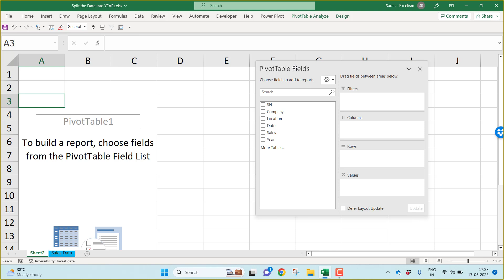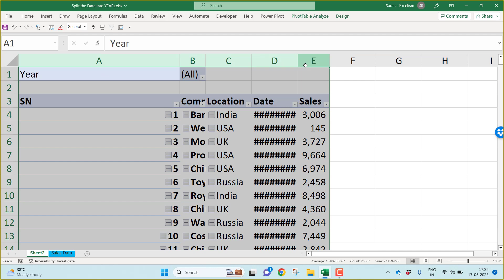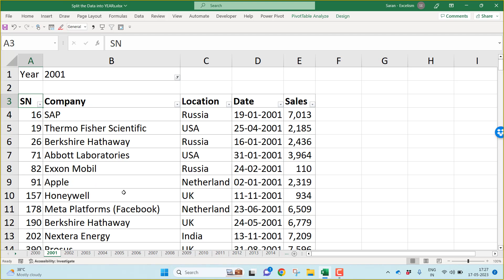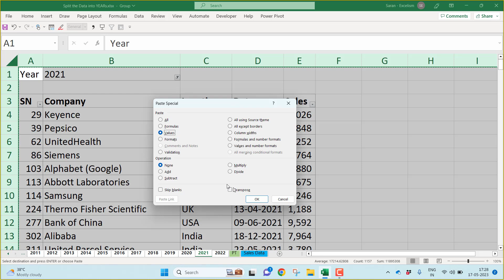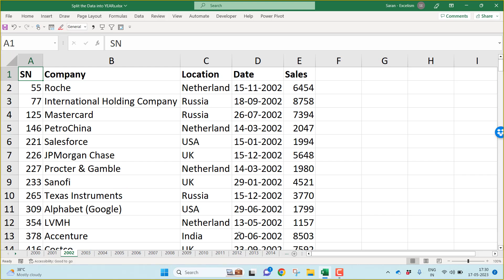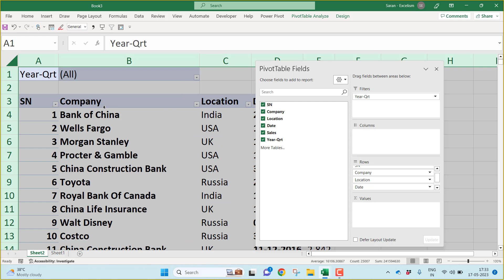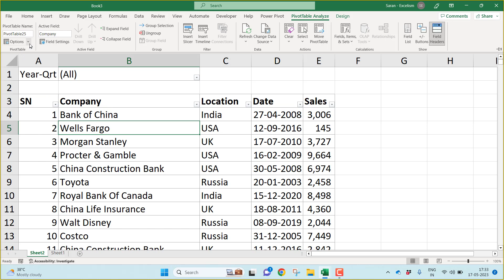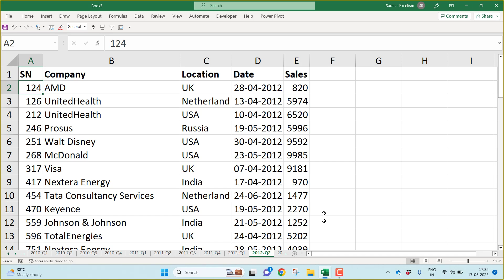Split the Data into YEARs + Bonus Trick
You may join in any of the following WhatsApp groups:
Request you to join in only 1 group to avoid duplicate messages from our end.